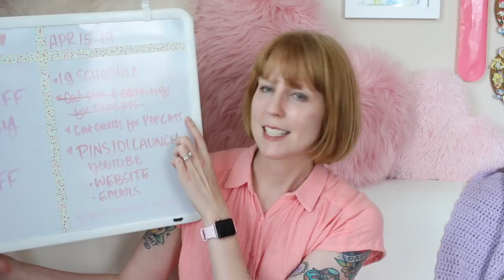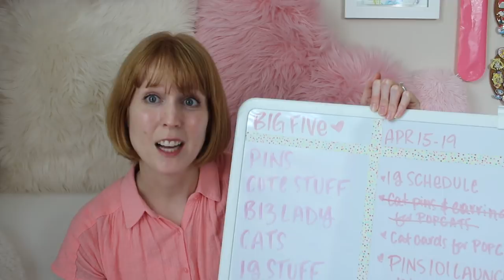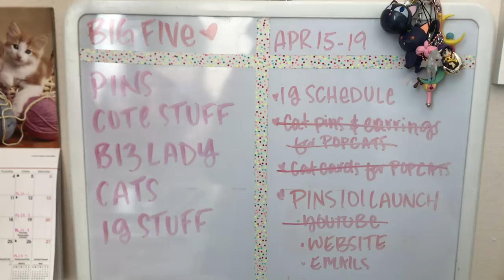How I Plan My Work Week to Maximize My Time for My Enamel Pin Business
HOW I PLAN MY WORK WEEK TO MAXIMIZE MY TIME | In 2015 I had a 6 month old and (at most!) 10 hours a week to work on my business.  I managed to not only make enamel pins, but grow my business and my Instagram following steadily during that limited time.

I've learned a lot over the years and most important thing that has help me grow my business while staying sane, is my method for prioritizing my projects and time.

Take a look at how I manage my full-time pin business on a part-time schedule...all while keeping my weekends and evenings to myself.  I can't wait for you to see!